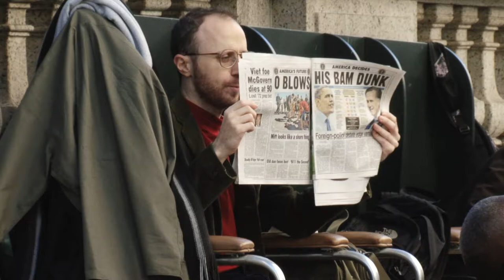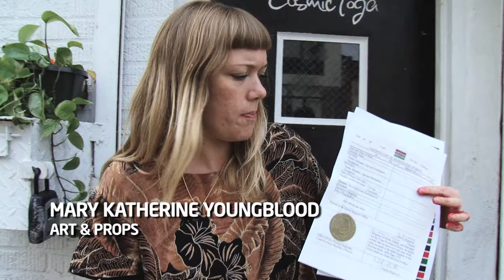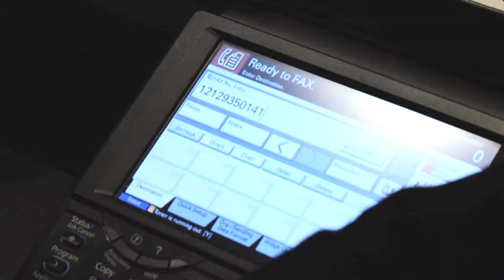MAKING OF OBAMA'S BIRTH | PART 1 (Nimrod)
Produced by Lara Coco Zoabi | Art: Mary Katherine Youngblood | Obama's mom & outfits: Kristin Goodman | Baby: Nichols Nicholson | Doctor: Archie Green | Location: Body Actualized Center, Bushwick, Brooklyn | Art assistant: Kate Chen | Nurse: Heather Harvey